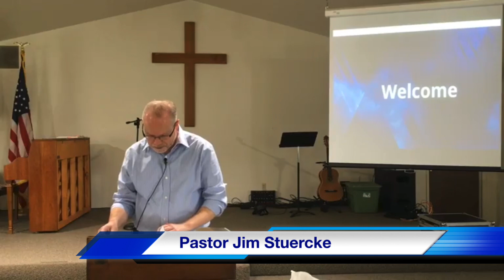Sunday Service March 10, 2024 "Waiting, Watching and Praying” Mark 13:1-37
Welcome to the King City Bible Church Sunday Sermon.  Today’s sermon was recorded on Sunday March 10, 2024.  Pastor Jim is teaching from the Gospel of Mark chapter 13 verses 1 thru 37. We hope you enjoy his message titled, “Waiting, Watching and Praying”.